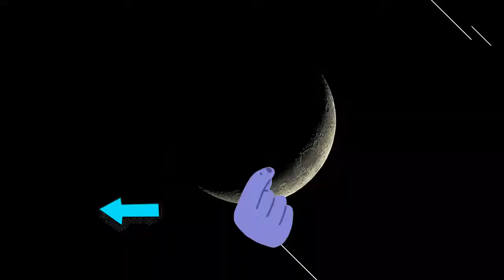【黄子韬】aespa宁艺卓12岁时看黄子韬唱歌aespa宁艺卓12岁时看黄子韬唱歌 ATTACHED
aespa宁艺卓12岁时看黄子韬唱歌